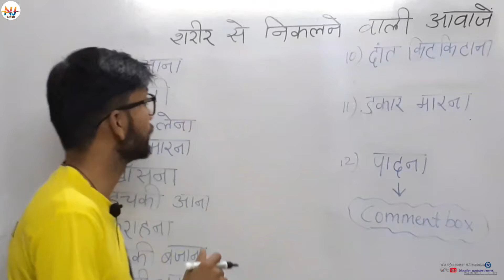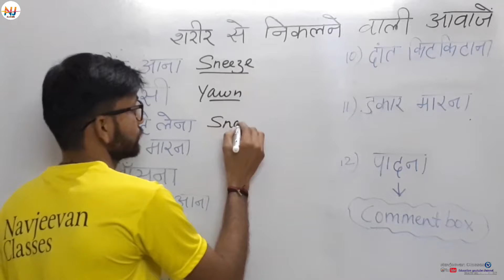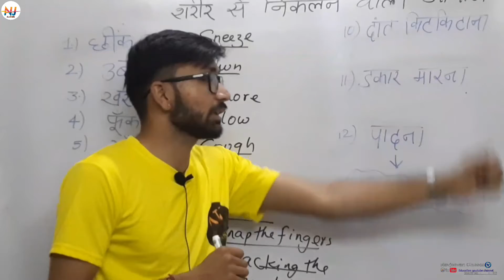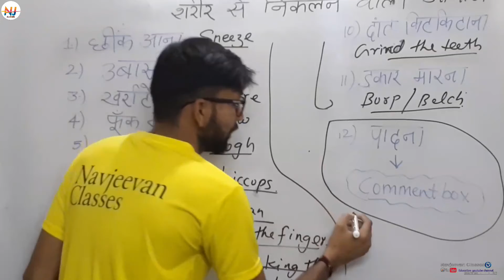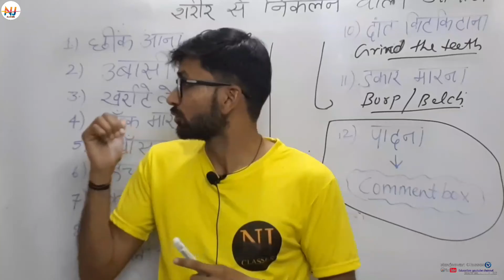शरीर से निकलने वाली आवाजें /body sound /navjeevan classes by kanhaiya sir